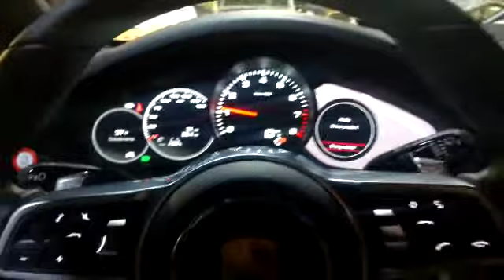2020 Porsche Cayenne S K40 Radar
We installed a k40 radar.Unit has front and rear radar with g5 defuser in front.

Extreme Mobile Sounds &
Extreme Motorsports